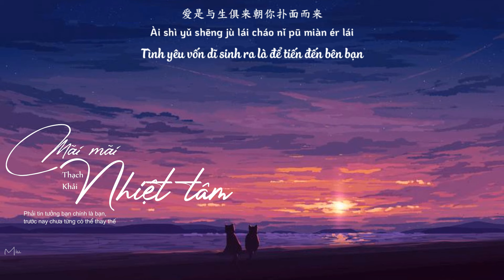【Vietsub】Mãi mãi nhiệt tâm - Thạch Khải | 永远热爱 - 石凯